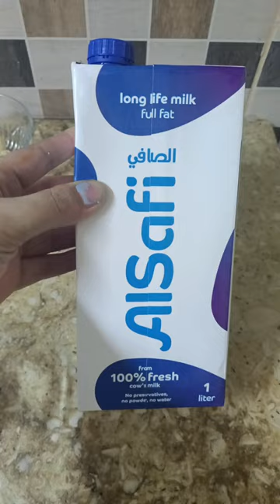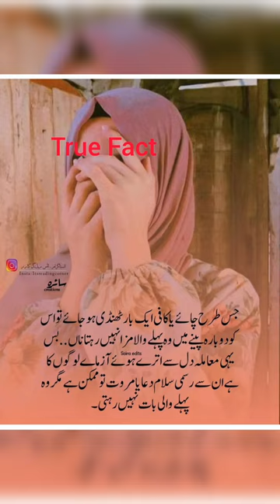Plain custard recipe|How to make Healthy custard pudding|simple recipe| Gar ma custard kasy bnyaee🍮😋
custard
easy custard recipe,
custard pudding
how to make vanilla custard
how to make perfect fruit custard
how to make vanilla custard filling
vanilla custard recipe
how to make custard recipe
how to make custard pudding
homemade custard recipe
learn how to make custard
easy homemade fruit custard recipe
how to make fruit custard quick custard
daily vloging